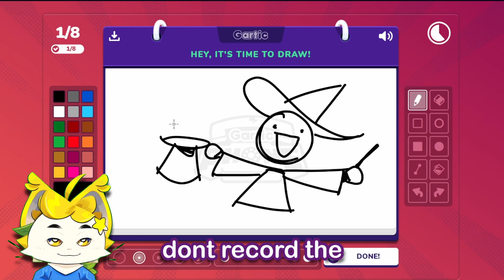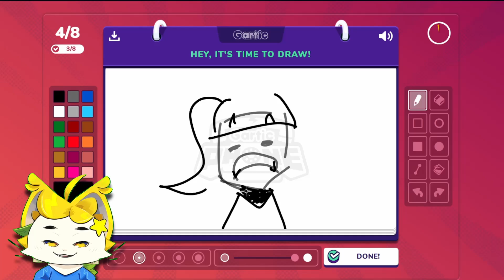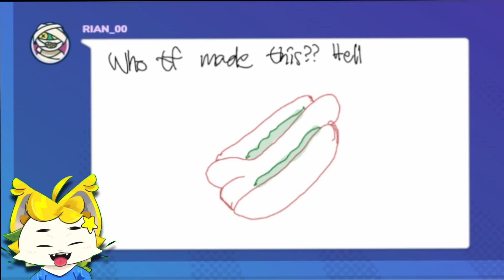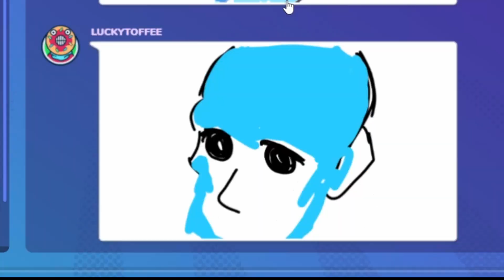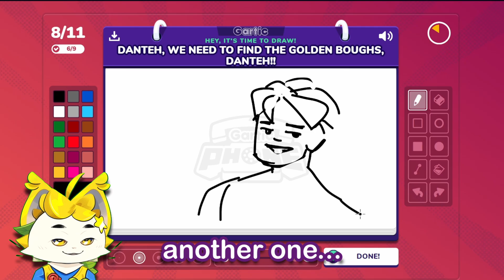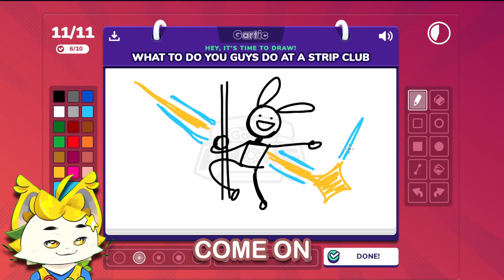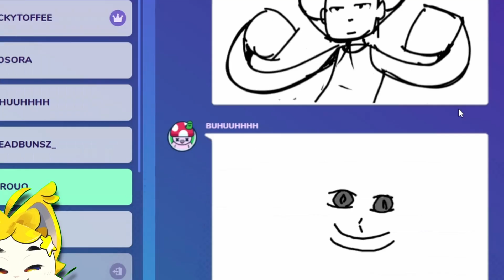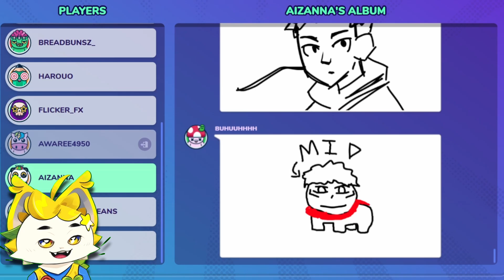Gartic Phone with the Funniest Artists!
Me and some of my new artist friends are playing gartic phone and were definitely not being called artist after this...